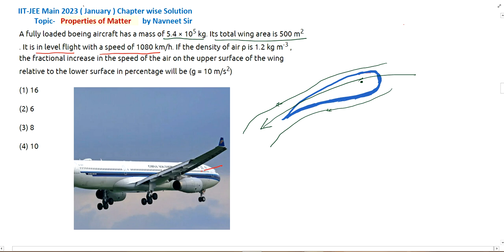A Fully Loaded Boeing aircraft has a mass of 5.4 x 10 kg. Its total ||fluid mechanics pyq jee mains